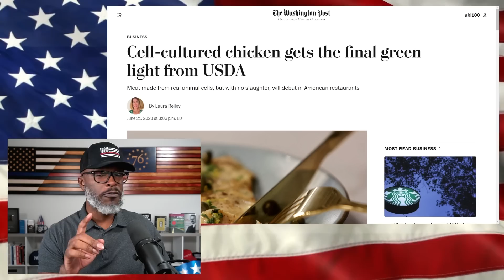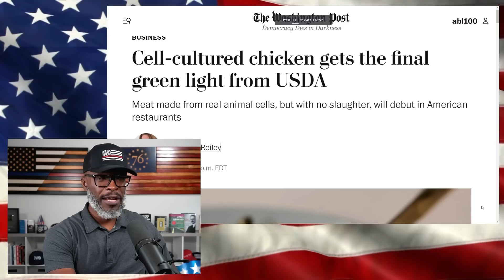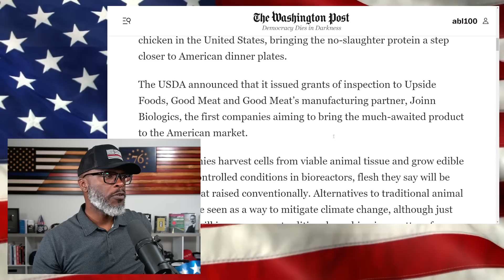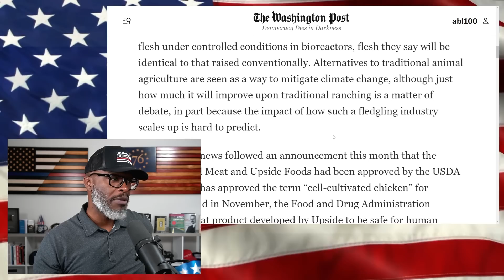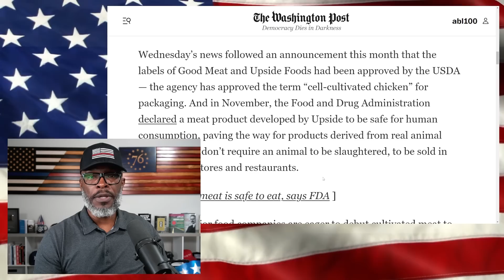Lab-Grown Chicken APPROVED By USDA, Coming To California Restaurant!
The USDA has approved lab-grown chicken for human consumption and it will debut at a San Francisco, California restaurant. The process is sort of complicated but... (CONTINUE READING / SOURCES